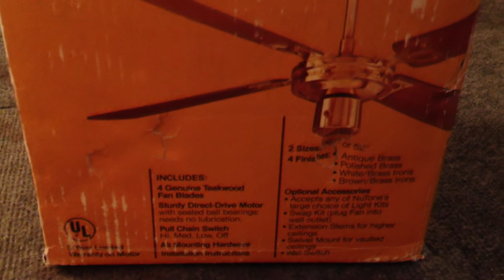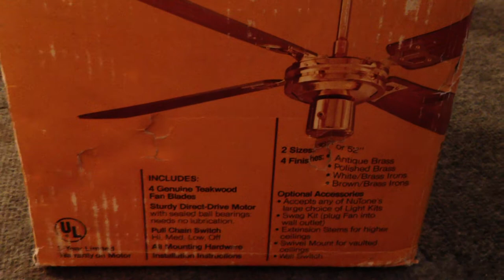NuTone-Scovill Slimline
NIB 36" NuTone Slimline I found recently. A very interesting fan with a cast-iron spinner motor (made by Hong Kong-based Safer-EMCO), double-claw hook hanger, 4 solid teak blades, and thick, steep-pitched sheet brass blade brackets with rubber isolators RIVETED into the screw holes!